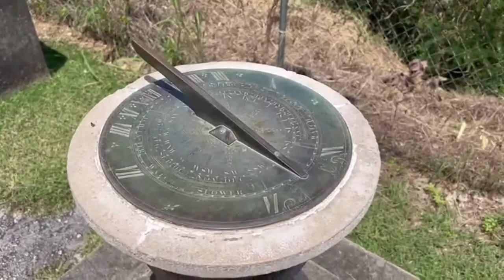A Service of Thanksgiving for the life of Geraldene Proverbs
Location: St. John's Parish Church
Date:  Thursday, October 20, 2022
Time:  3.00pm
Interment: St. John's Parish Church Cemetery
Funeral arrangements entrusted to Brian Bentham's Funeral Home